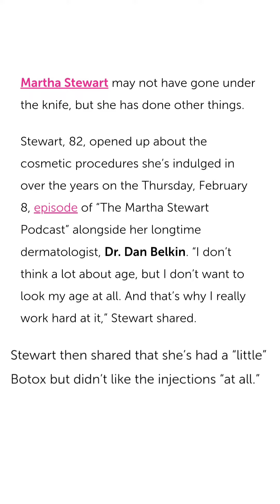Martha Stewart admitted to Botox fillers.